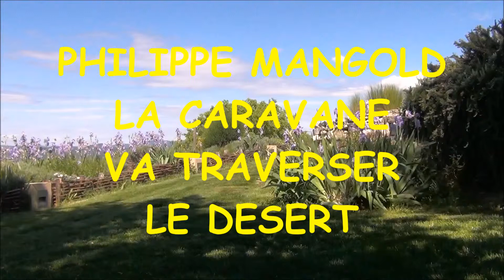SHADOW DANCE--L'OMBRE DE LA DANSE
BELLY DANCE - TITLE : ACROSS THE DESERT--JAMENDO
DANSE OIENTALE : LA TRAVERSEE DU DESERT